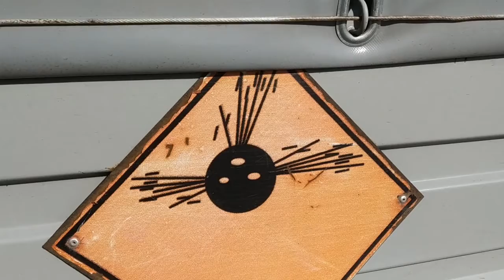Вінницькі піротехніки ДСНС знищили 112 артилерійських снарядів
5 жовтня о 17:00 групою піротехнічних робіт Аварійно-рятувального загону спеціального призначення ГУ ДСНС України у Вінницькій області було знищено 112 артилерійських снарядів калібру 75 мм часів Другої світової війни. Дані боєприпаси було виявлено напередодні бійцями ДСНС при додатковому обстеженні прилеглої території у с.Володимирівка Іллінецького району.
Камера та монтаж: Олександр Кутовий.
Музика: Military Mind (feat.Damas Beats).